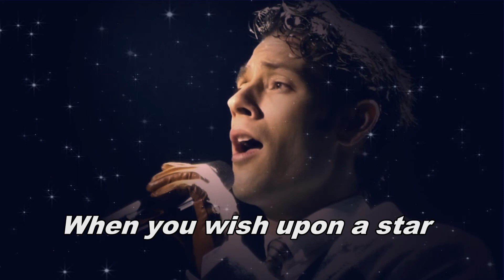【Urs Buhler】May your dream come true...